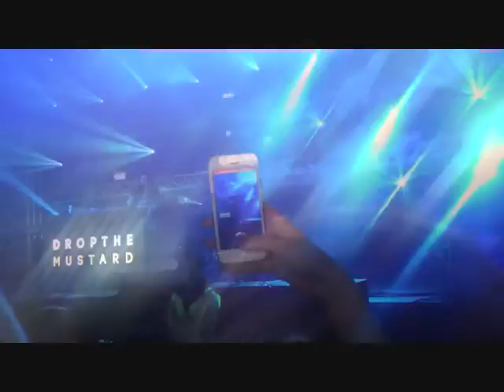parklife 2015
parklife 2015  james bay /fatboy slim/blonde/hannah wants/rudimental